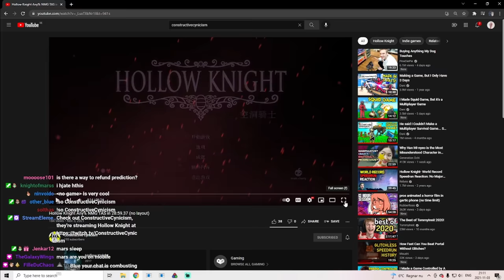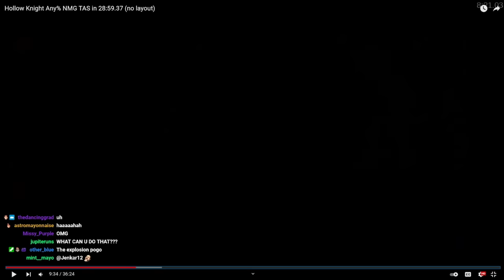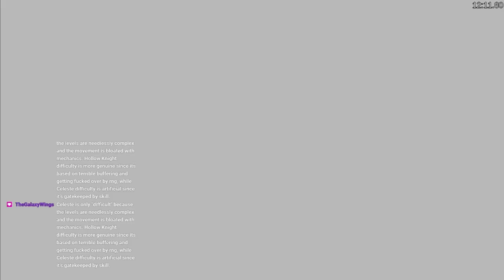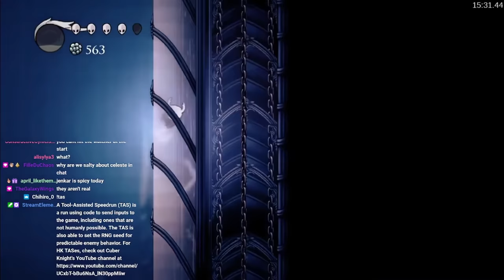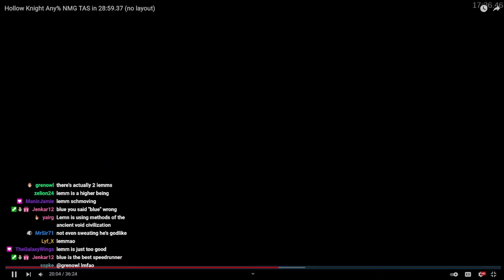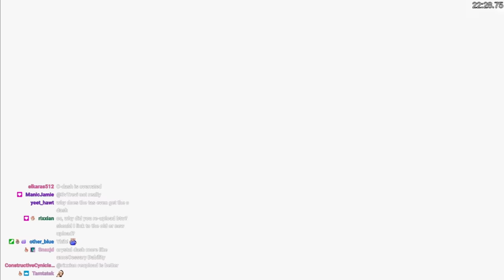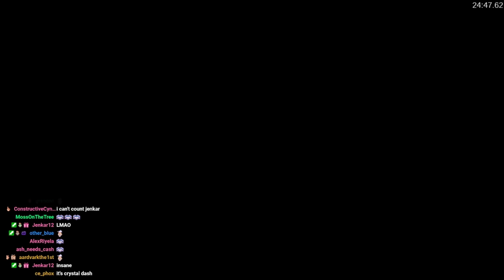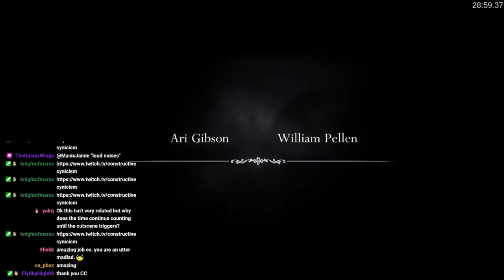Hollow Knight Speedrunner reacts to the Perfect Speedrun [TAS]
A couple of days ago, Constructivecynicism released the first Fullgame Any% NMG TAS for Hollow Knight, and it is absolutely MINDBLOWING.
I sat down on stream yesterday to watch it, as well as analyze and explain what is going on. Sooner rather than later I found out that there was way too much wild stuff going on to even COVER. Gather around for a wild ride of frame perfect tricks and ridiculous movement!

I added some timestamps to make different segments of the run easier to jump to. I highly recommend you look at the Uumuu segment in particular because that is the most insane maneuver in this run haha

Stop by for daily speedrunning streams!

TIMESTAMPS:
0:00:00 - Introduction
0:01:15 - Vengeful Spirit
0:06:00 - Mothwing Cloak
0:10:46 - Mantis Claw
0:13:33 - Wallcling Storage explanation
0:16:04 - Dream Nail
0:22:34 - City of Tears
0:25:51 - Watcher Knights
0:28:00 - Lumafly Lantern
0:34:43 - Crystal Peak
0:38:42 - Uumuu
0:44:43 - Queen's Garden
0:51:51 - Beast's Den
0:57:00 - The Hollow Knight
1:02:41 - Final Thoughts

Thumbnail by Knightofmarss as per usual!